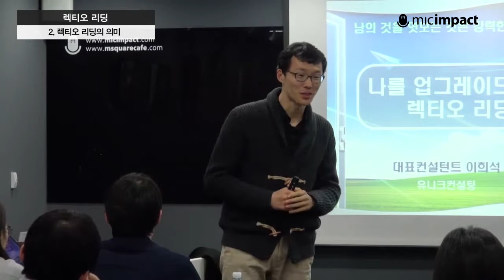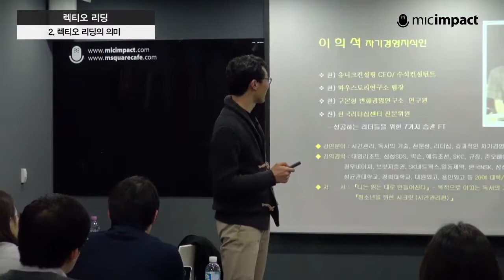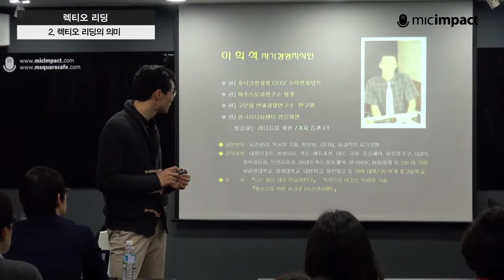렉티오 리딩의 의미_렉티오 리딩 2화 [마이크임팩트]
지식인을 위한 진짜 독서법 강의 (총 17화 / 137분)
'전체 영상은 마이크임팩트 TV에서'